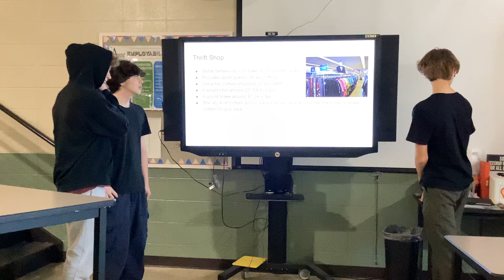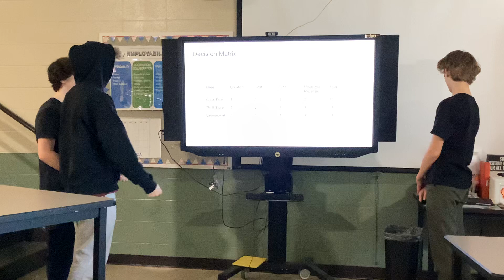Vacant Lot - Muscutt